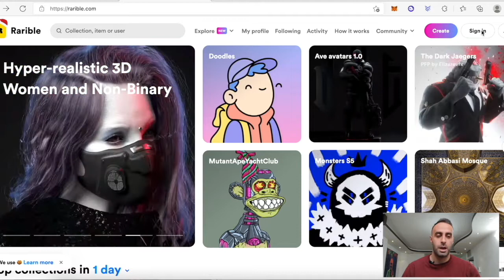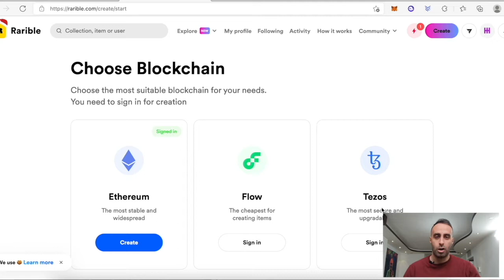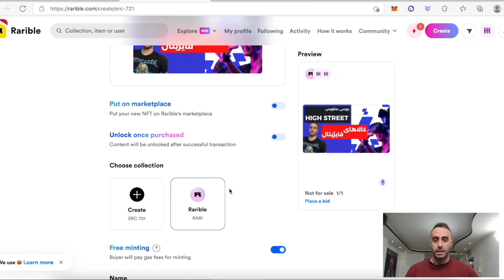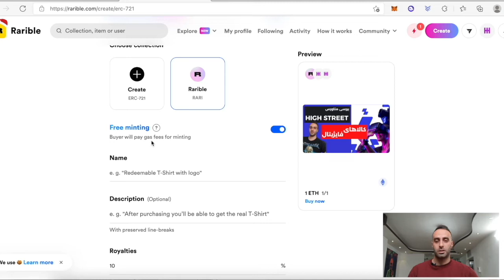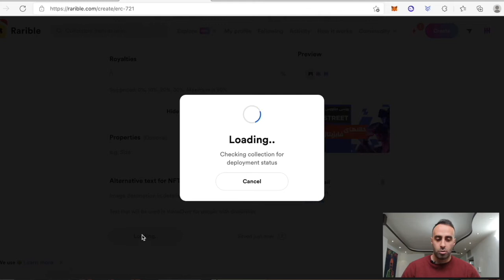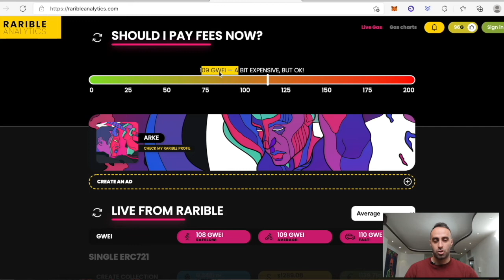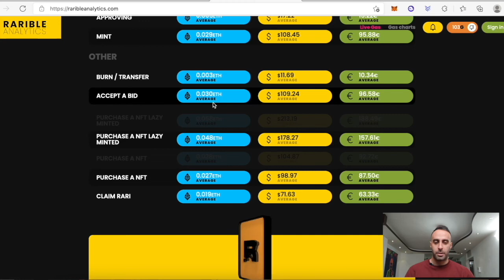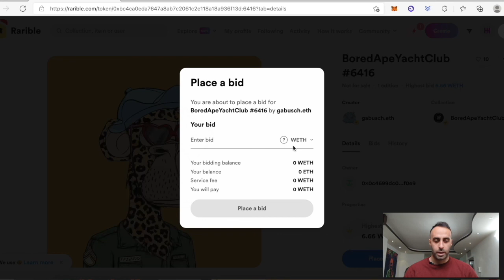آموزش کامل مینت ان اف تی روی پلتفرم رریبل 🎭 | Rarible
رریبل مارکتی برای توکن‌های ان اف تی است که به یوزرها امکان ساخت، خرید و فروش ان اف تی  را می دهد. در این پلتفرم می توانید بدون نیاز به مهارت کدنویسی ان اف تی خود را بسازید. توکن گاورننس این مجموعه رری هست و در معاملات هم استفاده می شود
همچنین این وبسایت شبکه تزوس و فلو را هم اضافه کرده و می توانید بر روی این دو شبکه هم ان اف تی مینت و خرید و فروش کنید.

Timestamps:
00:00 مقدمه
01:25 وصل کردن ولت به وبسایت rarible
02:50 نحوه مینت کردن ان اف تی در سایت rarible
04:14 استاندارد erc721 و erc1155
07:50 royalty در سایت rarible
09:50 raribleanalytics.com بررسی
12:48 نحوه ساخت پروفایل خوب در rarible
13:54 خرید ان اف تی در rarible

در صورت داشتن هرگونه سوال یا ابهام برای ما در کامنت ها بنویسید تا خدمتتون پاسخ بدیم
لطفا با سابسکرایب و زدن زنگوله نوتیفیکیشن از ما حمایت کنید.